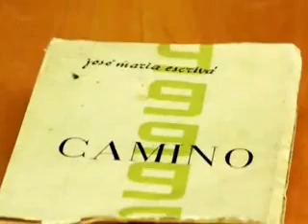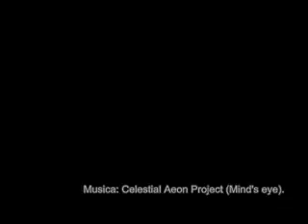70 años de Camino